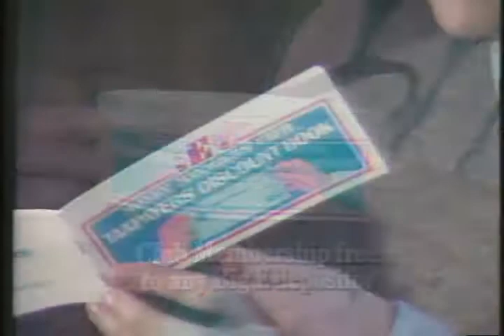BIG E Bank Spot 1978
Another bank commercial with Uncle Sam from 1978-ish-starring Nolan Johannes of WKBW-TV fame.